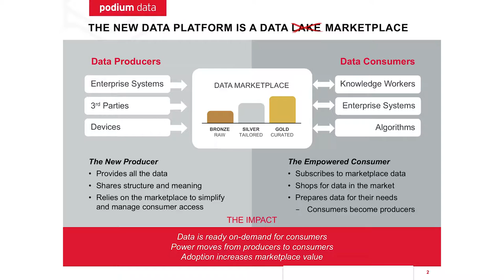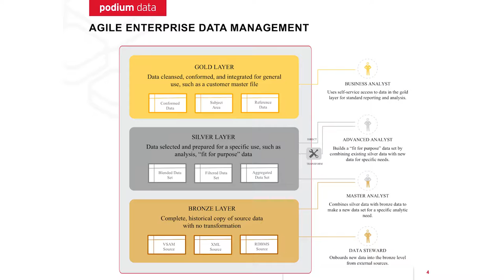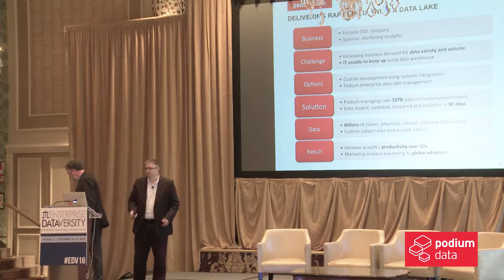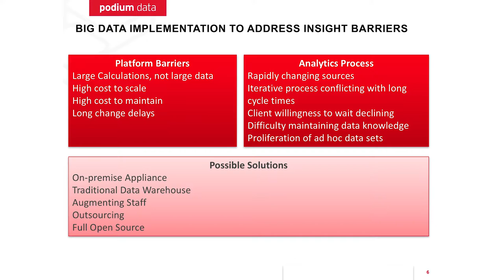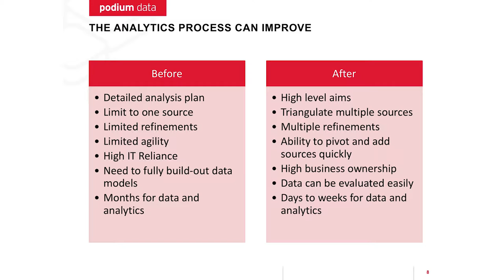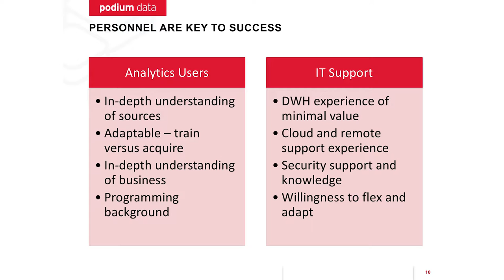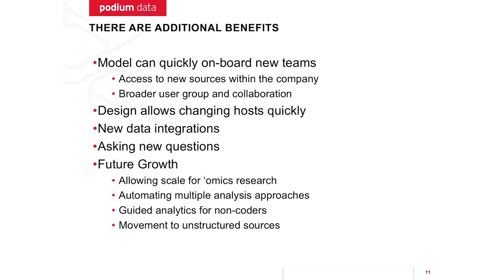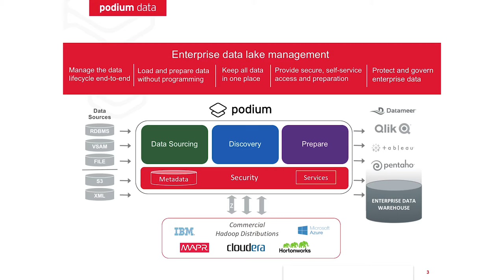Astellas Pharmaceutical Presentation from Enterprise Dataversity 2016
Astellas Pharmaceutical presented a session on their marketing analytics data lake project at Enterprise Dataversity in Chicago in September 2016. Speakers included Chad Dau,  the executive leader for Astellas' marketing analytics team worldwide and Paul Barth, CEO of Podium Data.